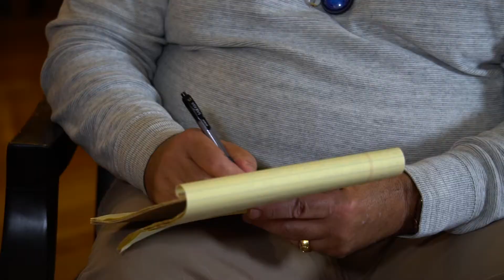SoulBlaze Your Life: Testimonials from Master Teachers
Lisa Haisha produced a Documentary-Series along with director, David Marsh, that showcases 10 incredible episodes with Master Teachers. What happens after you die?

How do you make over a billion dollars with the sales from one book idea? Can four questions change the course of your life? And why is everyone taking ice baths? You’ll learn this and way more during this Documentary-Series!

Staring Anita Morjani, Jack Canfield, Byron Katie, Wim Hof, Sharon Lechter, Dr. Joe Vitale, Katherine Woodard Thomas, Ron White, Kute Blackmon, Sue Wong.
Find the complete series on VimeoOnDemand or TubiTV

Learn how to harness your imposters, release negative self-talk and lead a more authentic and purposeful life.

I’m super excited to announce the forthcoming publishing of my groundbreaking book. There are seven key Imposters, or archetypes, that underscore nearly every aspect of human behavior.

In this groundbreaking self-help book, you’ll discover a framework for understanding these Imposters and how they impact your relationship with yourself, others, and the world.

SoulBlazing goes right to the heart of the emotional obstacles that prevent you from fulfilling your purpose. An indispensable guide for making shift happen, it is both a road map for discovering your Authentic Self and a tool for transforming adversity into opportunity in all areas of life: relationships, work, and play.

For more information about Lisa Haisha and SoulBlazing, please and take the FREE Imposter Quiz to see who your dominant Imposter is.